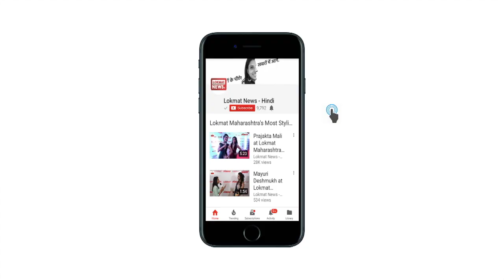Navjot Singh Sidhu Speech at Congress Plenary Session 2018: पेश हैं 'Paltu Politics' के बेताज बादशाह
congress plenary session 2018: On the last day of the congress plenary session, former cricketer and Punjab Government minister Navjot Singh Sidhu came to limelight with his familiar style

पेश हैं 'Paltu Politics' के बेताज बादशाह ''SIDHU' |

कांग्रेस के महाधिवेशन के आखिरी दिन पूर्व क्रिकेटर और पंजाब सरकार के मंत्री नवजोत सिंह सिद्धू अपने चिरपरिचित अंदाज से महफिल में छा गए और जमकर तालियां बटोरी.